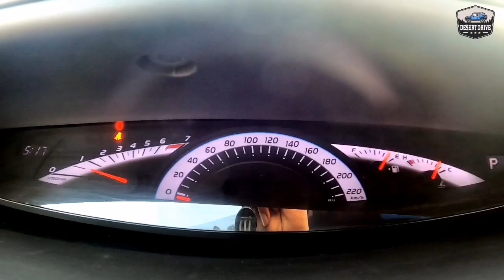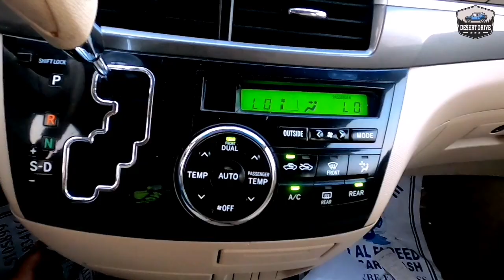Toyota Previa Malayalam review | MPV | Test Drive | Forensic movie car | Desert Drive | Previa van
The Toyota Previa, also known as the Toyota Estima, in Japan, and Toyota Tarago in Australia, is an MPV or multi-purpose vehicle (known as a minivan that was produced by Toyota from 1990.

The name "Previa" is derived from the Spanish and Italian for "preview," as Toyota saw the first Previa as a vehicle that would preview technologies used in future minivans. Along with the Toyota Sienna, the Previa is the second largest minivan in Toyota's lineup after the bigger and more luxurious Alphard/Vellfire (which is not offered in most Western markets).

For rental cars contact,
Al Qaithara Limousine
Diba Al hisn
UAE